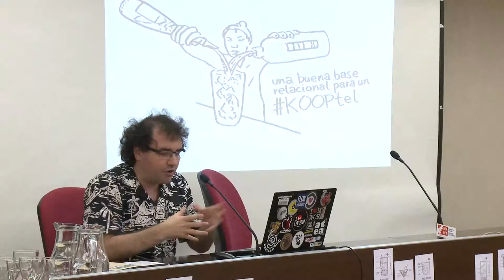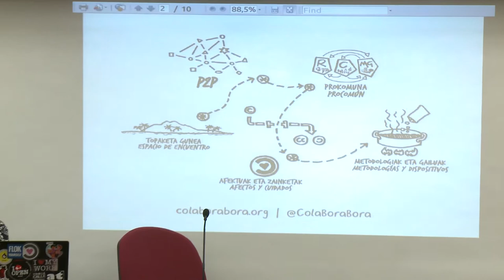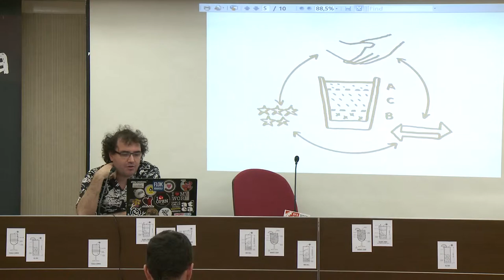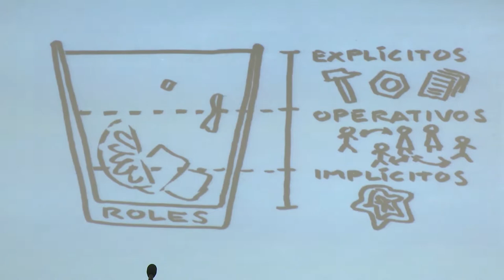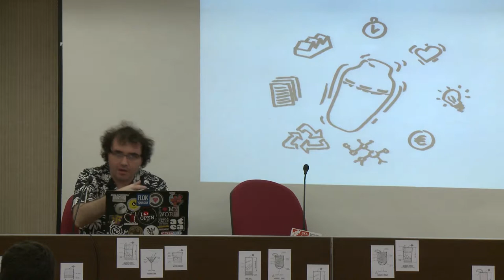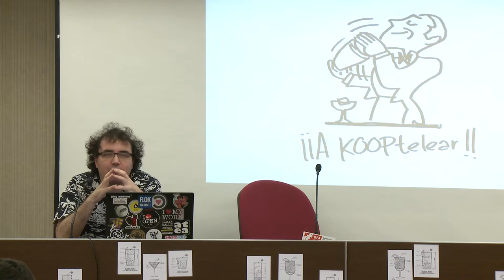KOOPtel - Ricardo Antón, ColaBoraBora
Sobre la base relacional para un buen
KOOPtelegokirako harreman-oinarria

castellano

Presentar los principios sobre los que sustentar cualquier proceso cooperativo, poniendo atención en algunos aspectos claves y puntos críticos relacionados con los preliminares, los QUÉs, los QUIÉNES y los CÓMOs, las relaciones de confianza, reconocimiento y reciprocidad, el sociograma de agentes, los recursos y capitales puestos en juego o los distintos roles a desempeñar.

'KOOPtel Fundamentos básicos para la cooperación empresarial' tuvo lugar el 12 de diciembre de 2014 en Bilbao. Una jornada en el marco del programa Arbela, del Servicio de Innovación del Departamento de Promoción Económica de la Diputación Foral de Bizkaia. Una oportunidad para pensar en las relaciones entre empresas desde el paradigma de la cooperación, utilizando para ello la metáfora de la coctelería. Todo un ejercicio de mezclar y agitar, de elegir y combinar elementos con creatividad, para conseguir el mejor cóctel posible para cada situación.

euskara

Edozein kooperazio-prozesuren oinarri diren printzipioak aurkeztea; arreta berezia jartzea aurretiazko lanekin lotuta dauden oinarrizko aspektu eta puntu kritikoetan, ZER, NORTZUK eta NOLA galderei erantzuteko; konfiantza, aitorpen eta elkarrekikotasunezko harremanak; eragileen soziograma, jokoan dauden baliabide eta kapitalak edo bete beharreko eginkizunak.

'KOOPtel Fundamentos básicos para la cooperación empresarial' jardunaldia 2014ko abenduaren 12an egin zen, Bilbon. Bizkaiko Foru Aldundiko Ekonomia Sustatzeko Sailaren Arbela programaren esparruan egin zen. Jardunaldi horren bitartez, aukera bat eskaini zen enpresen arteko harremanez hausnartzeko, lankidetzaren paradigmatik; horretarako, kokteleriaren metafora erabili zen. Nahastu eta astindu egin zen, elementuak sormenaren bitartez aukeratu eta konbinatu, egoera bakoitzerako koktelik egokiena lortzeko.